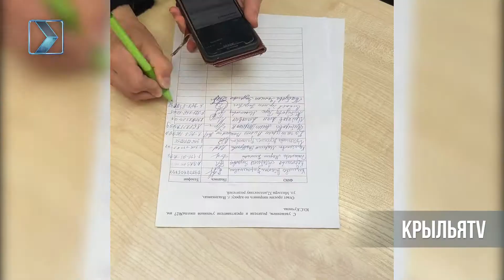Родители учеников 27-й школы обращаются к Сергею Меняйло с просьбой оставить директора школы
Родители учеников 27-й школы Владикавказа обращаются к главе республики Сергею Меняйло с просьбой оставить директора Галину Хаджумаровну Джимиеву. Об этом рассказали «КрыльяTV».

Они утверждают, что министерство образования и управление образования АМС Владикавказа их интересы во внимание не принимает.

Напомним, это не первый подобный случай во Владикавказе. В 2018 году педагоги, родители учеников встали на защиту директора республиканского Физико-математического лицея-интерната. Но, несмотря на возмущения и то, что за время работы Франкеля Магомедова лицей попал в 100 лучших школ России, он был уволен.

Однако, спустя два года с приходом министра образования Эллы Алибековой Магомедов вновь возглавил РФМЛИ.